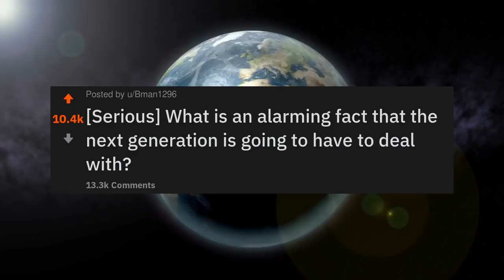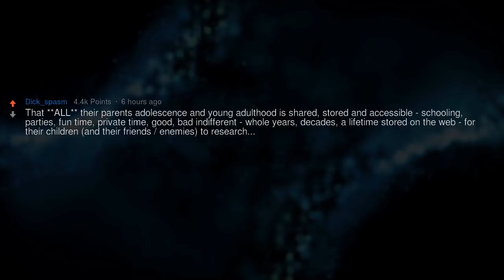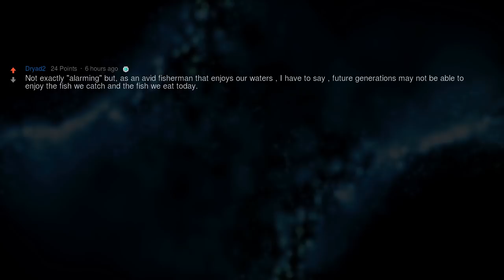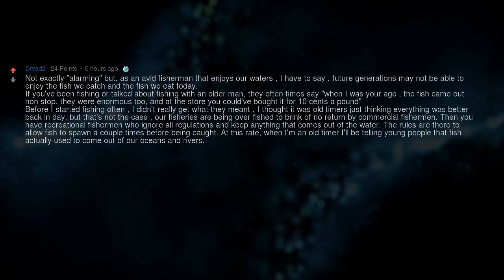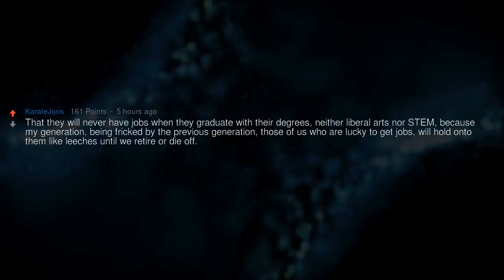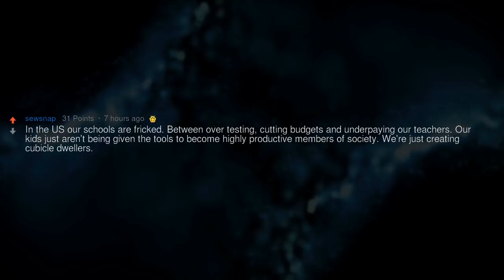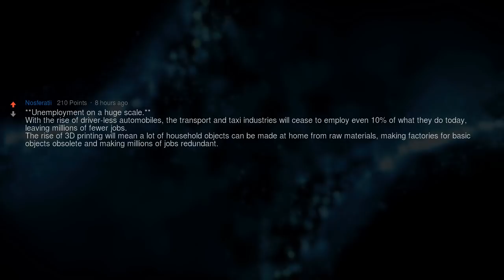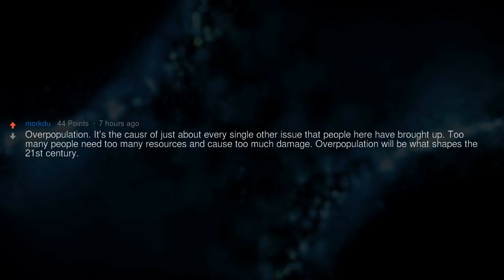Alarming Facts That the Next Generation Is Going to Have to Deal With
[Serious] What is an alarming fact that the next generation is going to have to deal with?